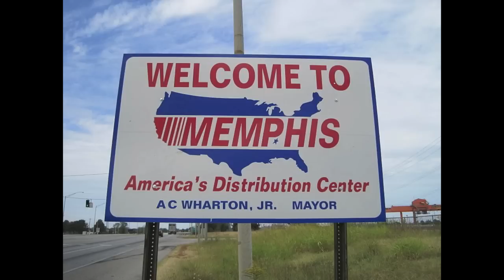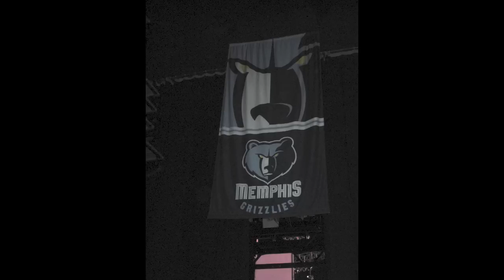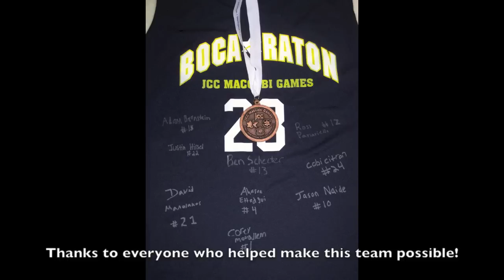Team Boca 16U Boys Basketball - 2012 Maccabi Games - Memphis, Tennessee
Team Boca visits Memphis, Tennessee at the 2012 Maccabi Games. Watch the 16U Boys Basketball team take on the rest of the country, and of course have some fun along the way.  We went 5-2 on the week and took home a Bronze Medal!